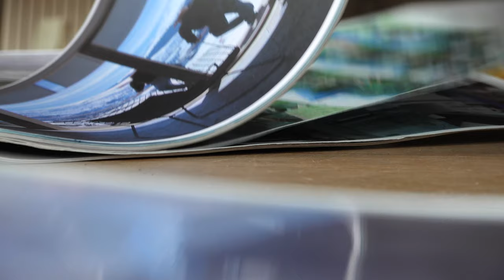Architekt Werner Schmidt setzt auf Strohhäuser (next floor 1/2021)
Architekt Werner Schmidt hat in den letzten Jahren rund 80 Bauten mit Strohdämmung realisiert.